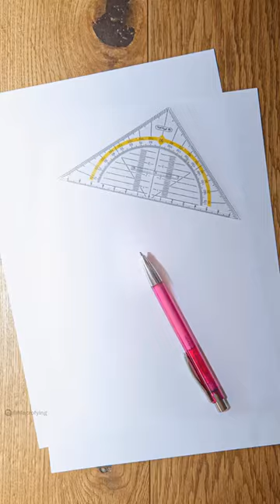Pen Zoom Ink - Macro Zoom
Zoom every day for stuff 👀

Putting everything inside 😲

Macro Zoom 🔭

Seeing things more clearly up close 🔭👁️

Zoom in for clarity and see strange things 😱😨

This is how things look up close 🤯😲